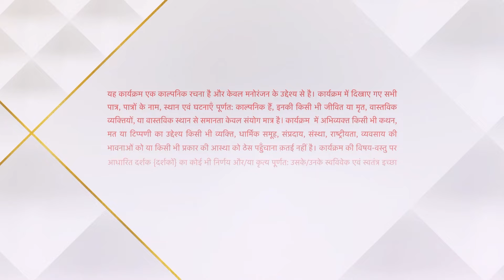Kyunki Saas Bhi Kabhi Bahu Thi-Season 1 | Episode 68